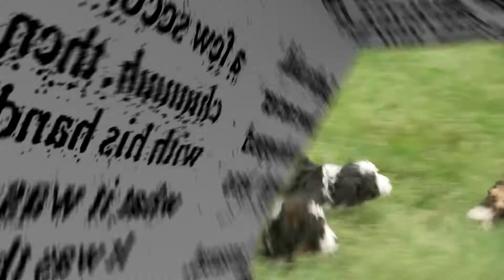Joni Miller's Mini Bernedoodle Puppies